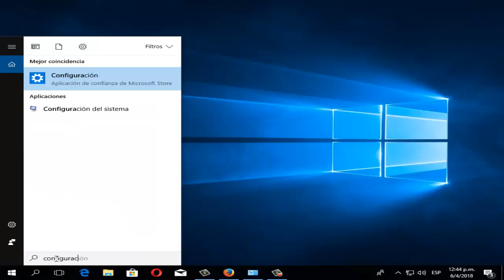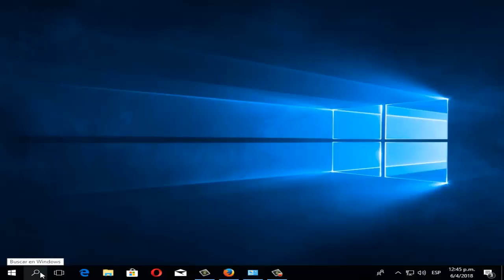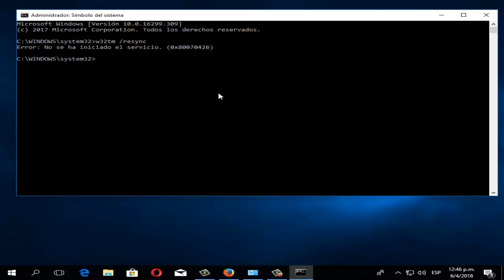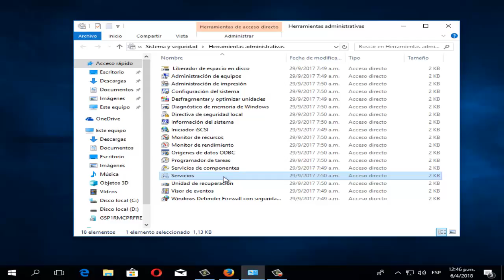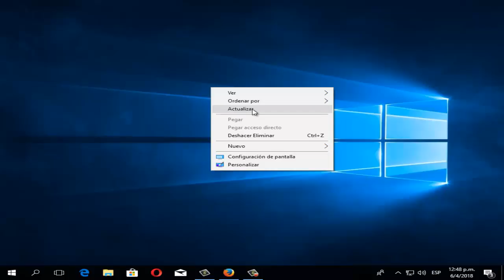Error 0xC004F074 en Windows 10/8/7 I 2 SOLUCIONES 2024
Este video tutorial te dará a conocer la solución  error 0xC004F074 al actualizar windows 7/8/10 de una manera facil y sencilla